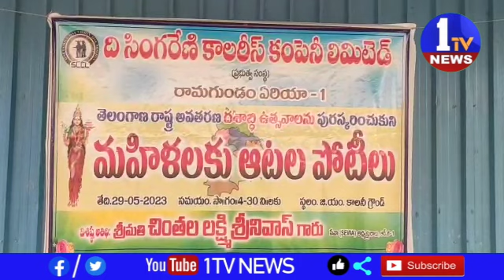రామగుండం సింగరేణి ఆటల పోటీ